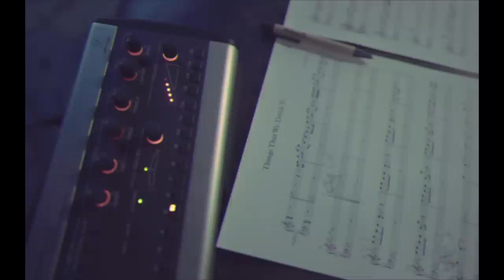Morgan Evans - Things That We Drink To (Piano + Violin Version)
Australian-born Warner Music Nashville breakout artist Morgan Evans has just released his latest single “Diamonds” as the first new music shared with fans since his 2018 U.S. debut Things That We Drink To. Arriving Top 10 on Billboard’s Top Country Albums chart, the critically-lauded LP features his Gold-certified No. 1 debut single “Kiss Somebody,” which he also performed on NBC’s TODAY and ABC’s The Bachelorette. Recently named as one of Country Radio Seminar’s elite New Faces of Country Music, he’s forged a path as one of the genre’s most promising up-and-coming stars, named to People’s elite “Ones To Watch” list, MusicRow’s “Next Big Thing” list and Bobby Bones’ “Class of 2018,” receiving additional recognition as an emerging artist by CMT, SiriusXM, Pandora, Rolling Stone, Billboard, Bobby Bones, The Tennessean and more. An award-winning country force in Australia, he most recently reached new heights by topping both the Aussie Pop and Country charts with “Day Drunk.” Known for his thrilling, one-of-a-kind performances, he has previously toured with artists like Taylor Swift, Dan + Shay, Cole Swindell, Old Dominion, Rascal Flatts and Chris Young and just recently crisscrossed the globe on his 2019 World Tour, where he shared his acclaimed live show with sold-out audiences spanning eight countries across three continents.